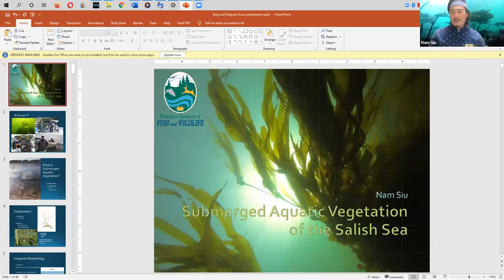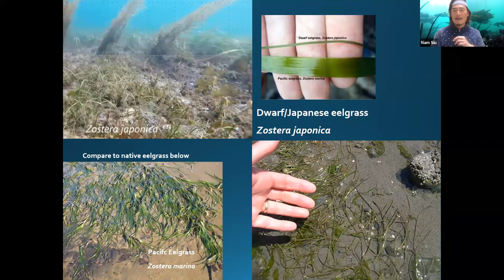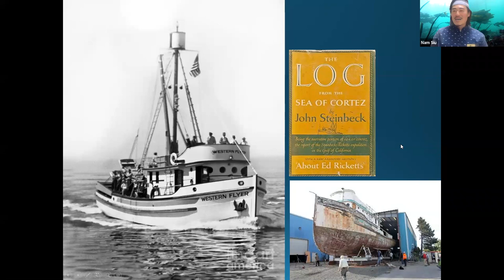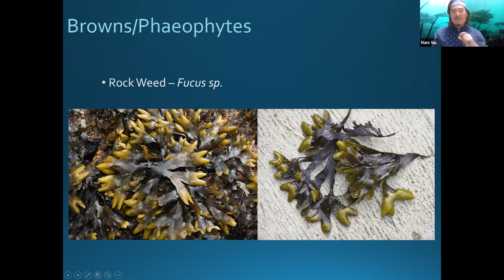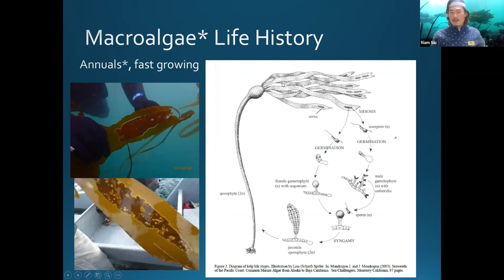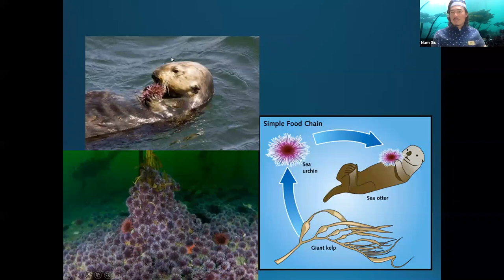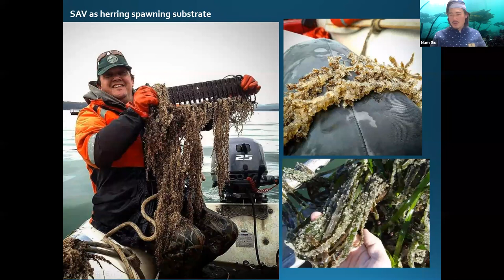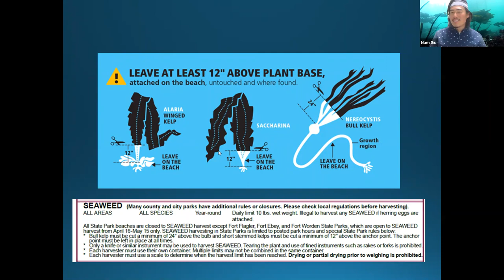Salish Sea Algae, Seaweed & Kelp w/ Fish & Wildlife Biologist Nam Siu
Tune in for an introduction to the submerged aquatic vegetation of the Salish Sea. Nam discusses the life history and ecology of various seagrasses, seaweeds, and kelp found locally in the nearshore of Washington’s coastlines as well as share interesting science stories about them and how to identify common species!

Nam Siu is the WA Dept. of Fish & Wildlife Area Habitat Biologist protecting fish and wildlife habitats in North Kitsap and East Jefferson Counties. His primary responsibilities include implementation of state laws to manage land-use and construction activities that may impact the waters of the state, review of forestry activities in or near streams, review and comment on local government critical areas and shoreline permitting processes, as well as work with other agencies and nonprofit organizations to plan and facilitate restoration projects. Before working for WDFW, Nam was an environmental consultant and scientific diver specializing in subaquatic vegetation surveys. At heart, Nam is a naturalist curious about all things in nature, but he is especially fond of marine vegetation such as seagrasses, seaweeds, and kelp.